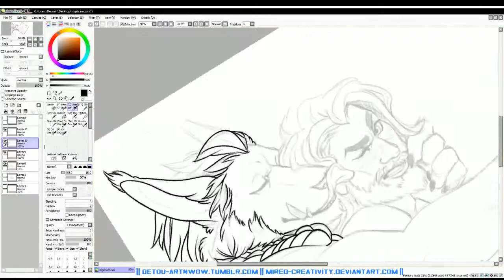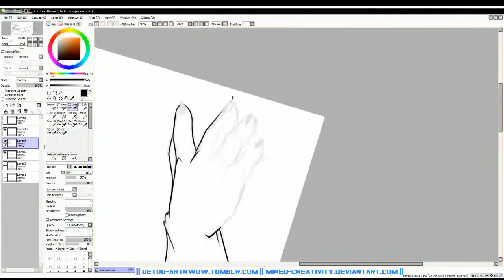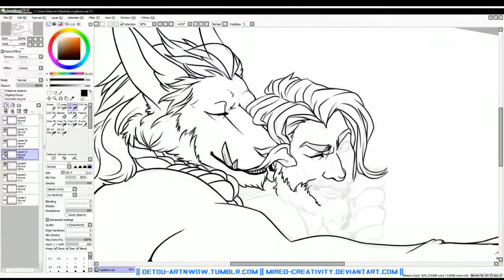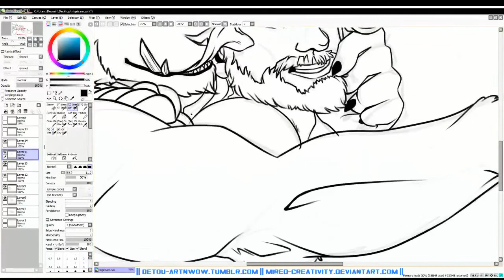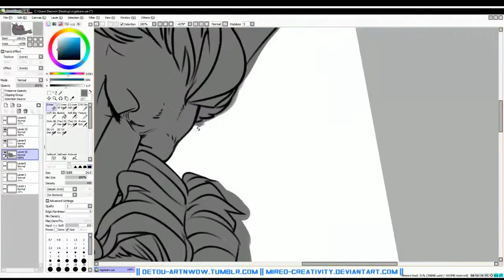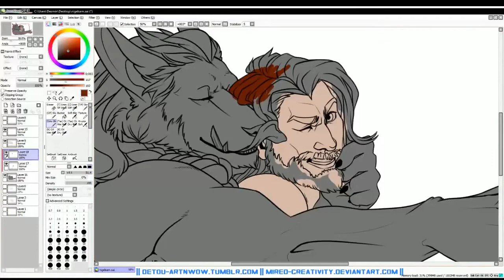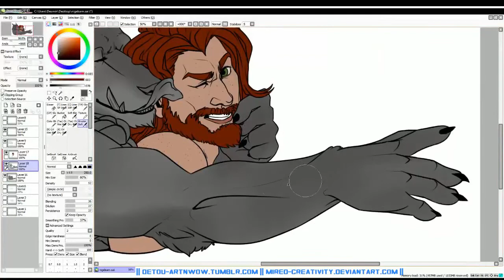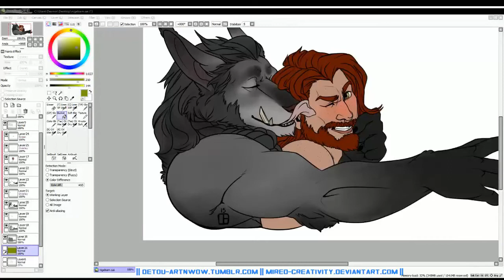Sam & Nigel - WoW Inking Process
Just a little process video of my inks to flats process.